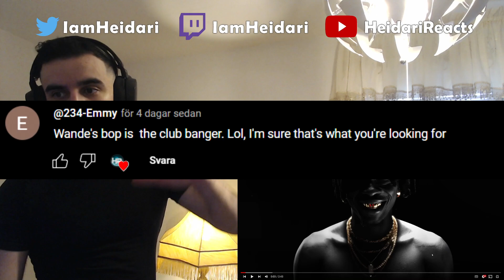CLUB BAAANGER!!🔥🔥| Fireboy DML - wande's bop ft. SPINALL *REACTION*